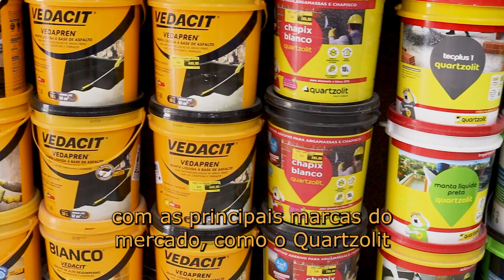COMERCIAL ARCO IRIS - TOUR ABRIL 2024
Conheça toda a linha de produtos que a Comercial Arco Iris oferece para seus clientes.